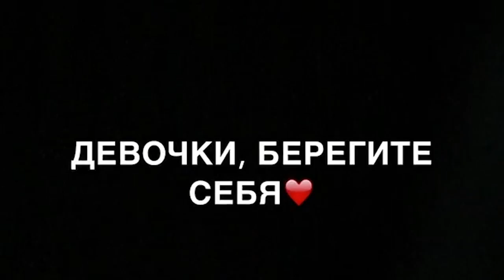типылюдей Подборка вайнов Иды Галич